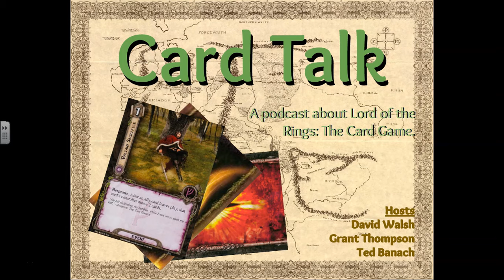Valiant Sacrifice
We harken back to the core set with a review of this card.  While Ted is out to lunch, Dave and Grant talk about Valiant Sacrifice.  This leadership card is a decent option in for card draw if you are looking for leadership only.  It may not be the best option if you have any sort of lore in your deck.